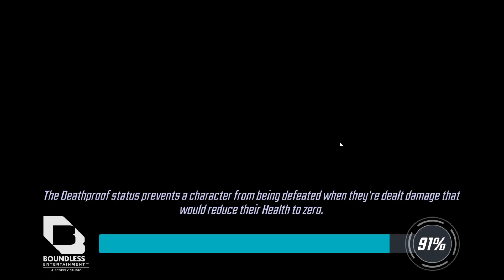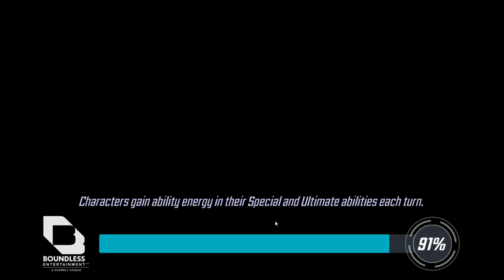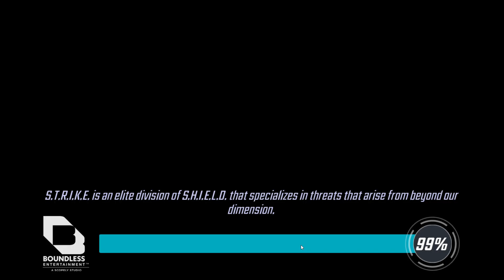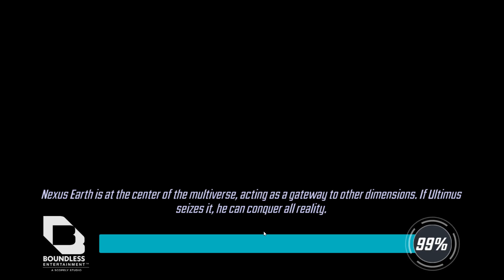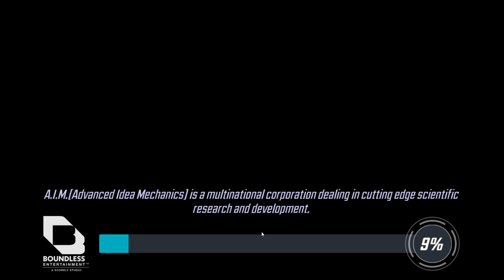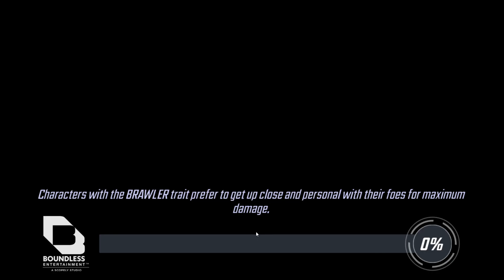Quantumania Time p2 [Marvel Strike Force]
2nd Round with Cassie Lang aka Stature and her pym particles fams in Blitz mode.